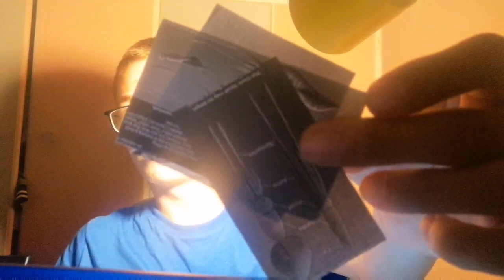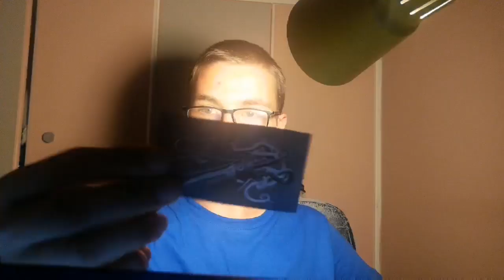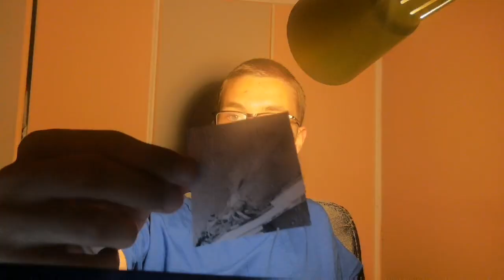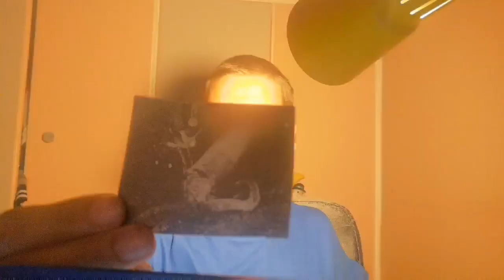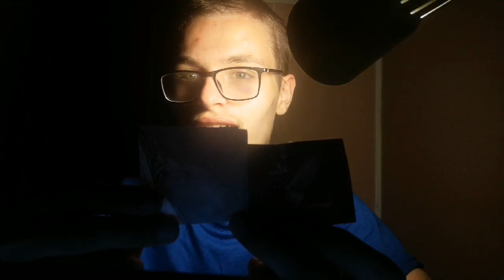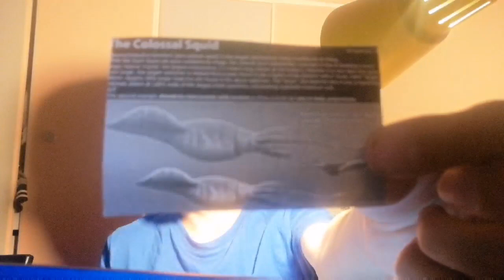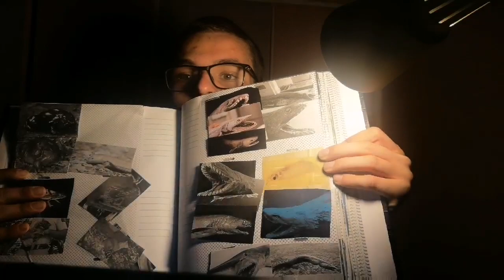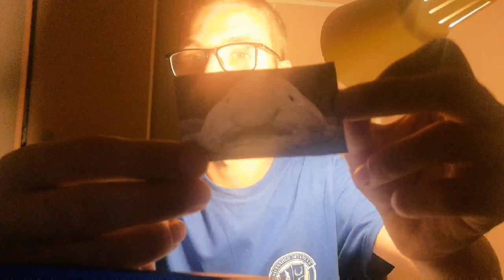The giant squid architeuthis dux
Στο σημερινό μας βίντεο αναλύουμε το γιγάντιο Καλαμάρη